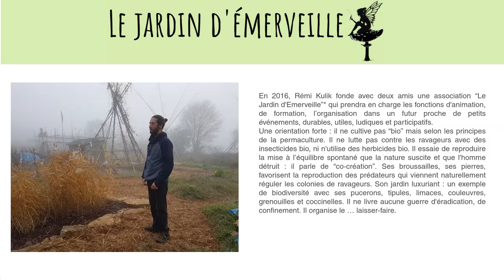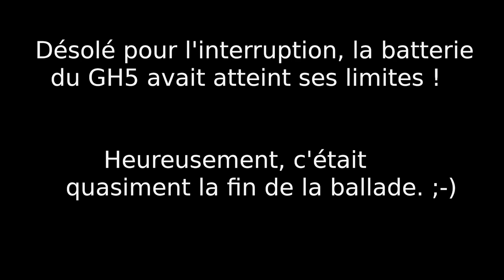#13 : Rémi Kulik : Balade botanique - Le Jardin d'Émerveille - Perm'annuelles 2021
[Cette chaîne n'est pas monétisée]
Un ami pépiniériste, formateur, et youtubeur, Rémi Kulik (Le Jardin d'Émerveille), nous a proposé une petit balade botanique aux Perm'annuelles 2021